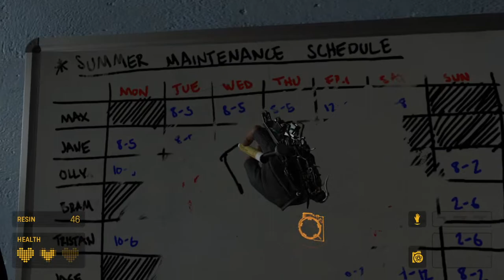ANTLIONS - Half-Life: Alyx Part 14